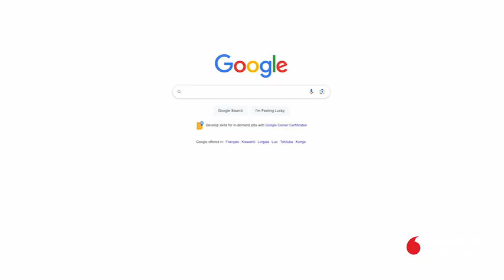Lancement des travaux de la classe numérique à l'IFASIC | Fondation Vodacom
Après les classes numériques au sein des écoles primaires et secondaires, la Fondation Vodacom a lancé officiellement les travaux d'aménagement de la première classe numérique universitaire à l'IFASIC le vendredi 28 juillet 2023.
Ce projet vise à améliorer les conditions d'apprentissage des étudiants de la filière multimédia et de l'établissement de manière générale.
Madame Roliane YULU, Responsable de la Fondation Vodacom, a encouragé vivement les étudiants et le corps professoral de l'IFASIC à tirer parti de ces infrastructures pour bénéficier d'une formation de qualité.
Fondation Vodacom Congo
Connecting for good